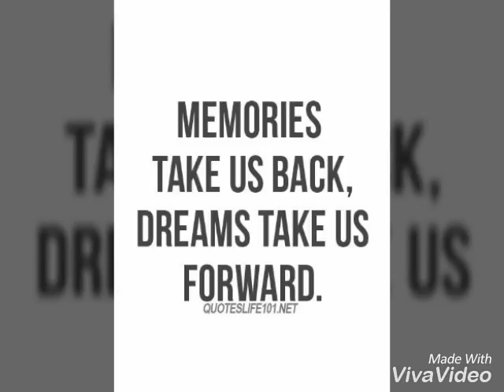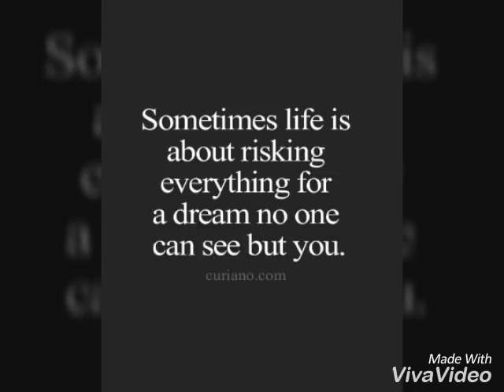Don't be afraid to communicate.. Part 2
Don't be afraid to communicate.. share your story... very inspiring story from a person that's been thru a lot and made a change.. continue to listen to the 1st half on the half of the interview..join and share your story with dream chasers, where people come together and share their vision, challenges and experiences to help motivate others.. Your story could make a difference
Follow on instragam @Dream_chasers1448